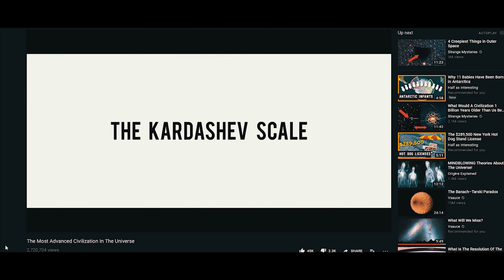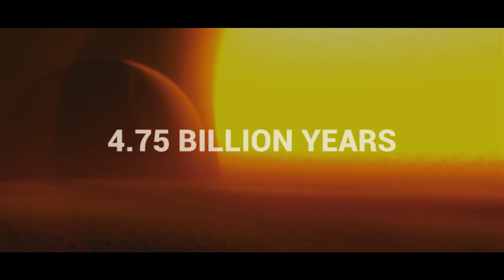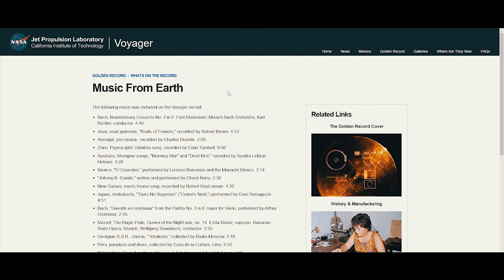What Will Happen In One Billion Years?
What Will Happen In One Billion Years? - The Future of Our Universe: Part 1

Epic Modern Futuristic Space Music - Emotive Sci-Fi Hybrid Orchestral Music Mix

A Universe from Nothing by Lawrence M. Krauss:

A Brief History of Time by Stephen Hawking:

The Grand Design by Stephen Hawking:

How to Win Friends & Influence People by Dale Carnegie:

Crushing It by Gary Vaynerchuk:

The Intelligent Investor by Benjamin Graham: